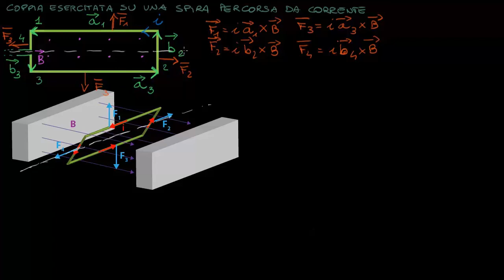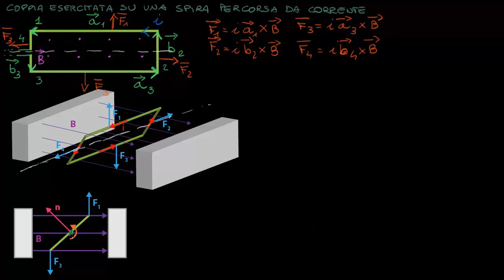Momento torcente (coppia) su una spira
Momento torcente (coppia) sviluppato su una singola spira percorsa da corrente e immersa in un campo magnetico